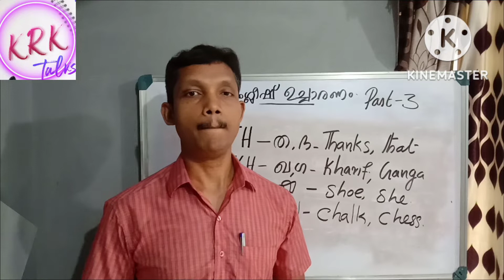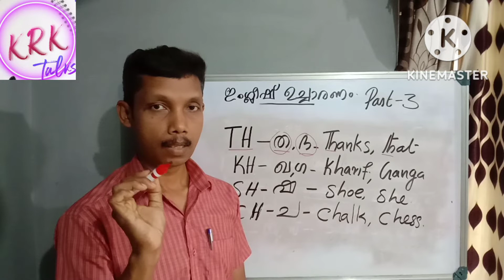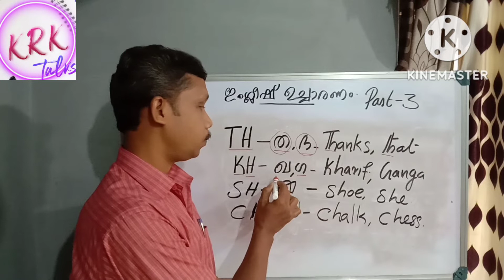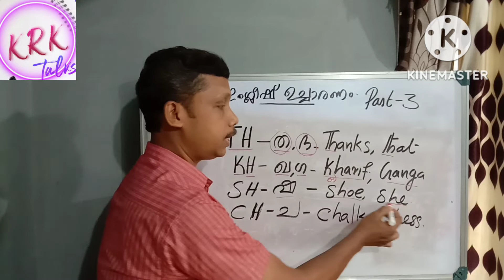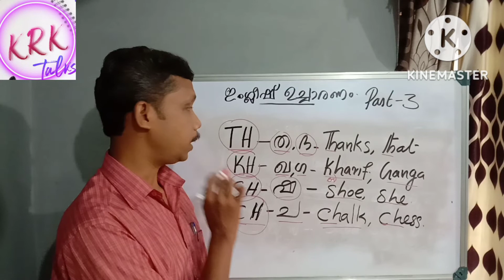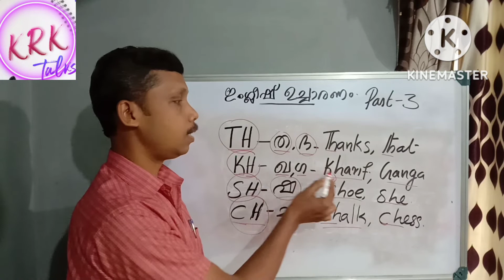ഇംഗ്ലീഷ് വായിക്കാൻ പഠിക്കാം, ഇംഗ്ലീഷ് അക്ഷരങ്ങളുടെ ഉച്ചാരണം, part 4/smple english